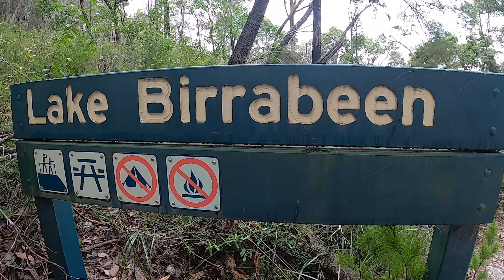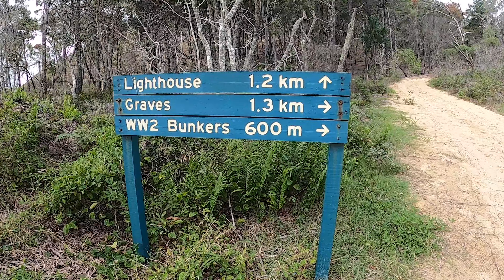FRASER ISLAND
5 days of exploring the largest sand island in the world. From rainforests to sand dunes and everything in between. Our first trip after Covid was our best yet! It rained almost every day but we got Eli Creek and Lake McKenzie all to ourselves!!

Where we camped:
Night 1: Zone 4, Eli Creek
Night 2: Sandy Cape, Zone 9, Carree
Night 3: Coongul Creek
Night 4: Zone 5, Maheno